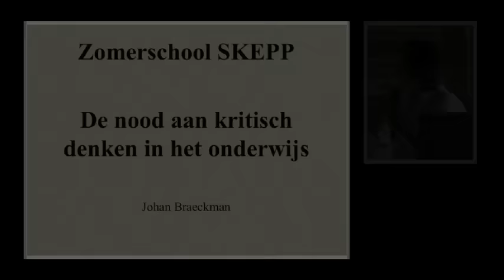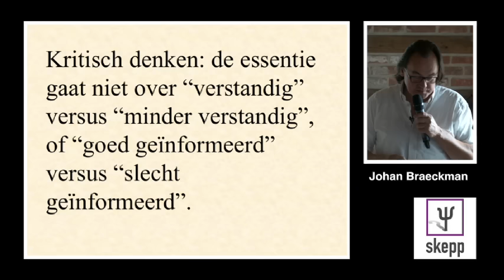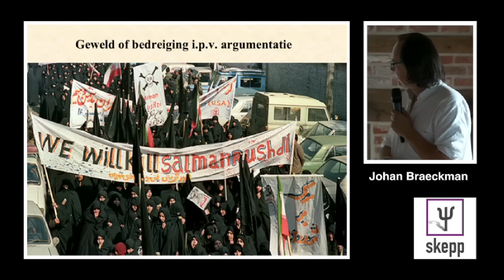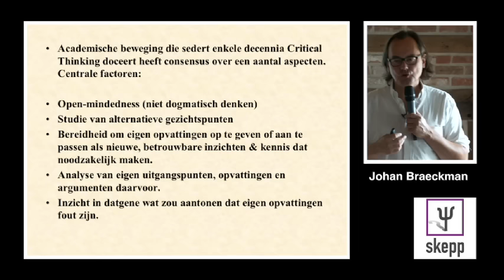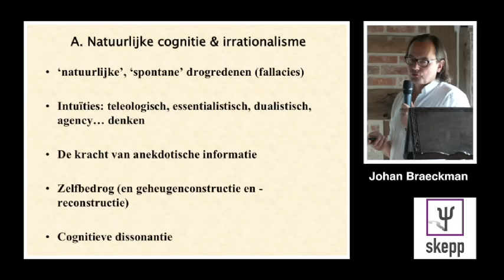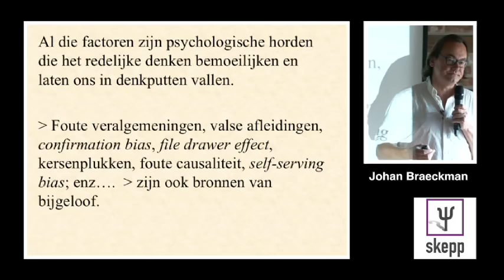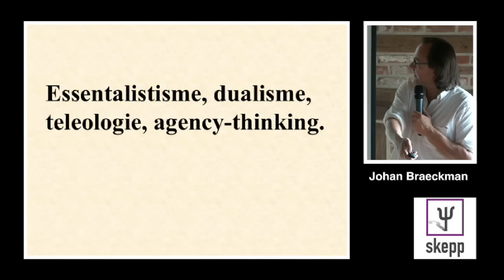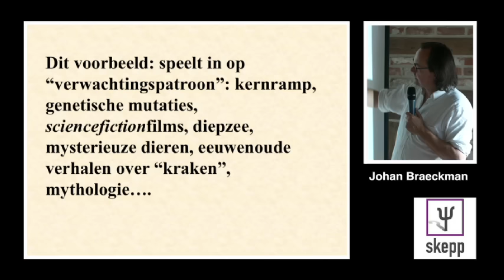Zomerschool Kritisch Denken 2015: Johan Braeckman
Johan Braeckman leidt de Zomerschool in met een lezing over het belang van kritisch denken op school.

Zomerschool Kritisch Denken 2015 werd georganiseerd door Johan Braeckman en Skepp Educatief, een werkgroep van SKEPP. Jonatan Lyssens verzorgde de opnames